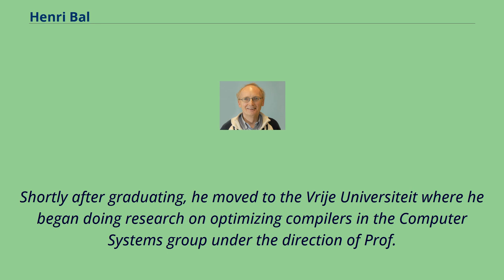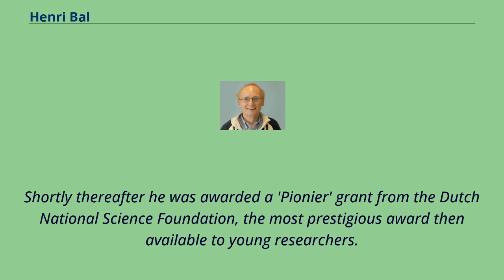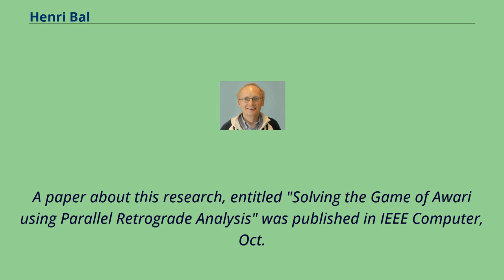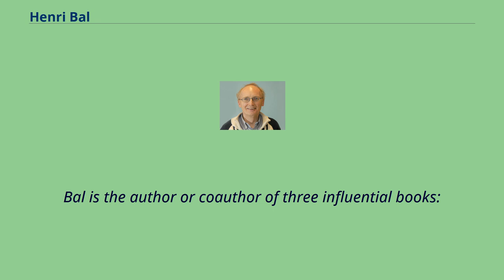Henri Bal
Henri Elle Bal （born 16 April 1958） is a professor of computer science at the Vrije Universiteit, Amsterdam in the Netherlands.
He is a well-known researcher in computer systems with a specialization in parallel computer systems, languages, and applications.
Bal received his engineer's degree from the Delft University of Technology in mathematics cum laude in 1982.
Shortly after graduating, he moved to the Vrije Universiteit where he began doing research on optimizing compilers in the Computer Systems group under the direction of Prof.
Andrew Tanenbaum.
This work was so promising that Tanenbaum encouraged Bal to become a PhD student in his group.
Bal's PhD research led to the development of the Orca programming language, one of the first programming languages intended for large-scale cluster computers.
Unlike most other parallel programming languages, Orca is based on the shared-data object model, which allows a group of computers to have the illusion that they share data objects in a common memory.
Programs can operate on these objects as though they were local, even though the only copy may be stored on a different machine.
The run-time system maintains this illusion by replicating data automatically as needed and maintaining consistency between the copies.
His PhD thesis, under Tanenbaum's supervision, was sufficiently influential that it was later published by Prentice-Hall as a book entitled Programming Distributed Systems.
After getting his PhD degree, Bal was a postdoctoral fellow at MIT in Cambridge, Massachusetts, at the University of Arizona in Tucson, Arizona, and at Imperial College in London.
He then came back to the Vrije Universiteit as an assistant professor.
Shortly thereafter he...